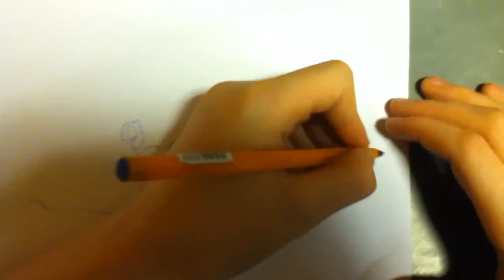How to draw two horses on a field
We are pleased to introduce you to OmelompMedias first ever video on Youtube! Isn't that great!? Well, we definitily think so.

We, OmelompMedias, are two vikings from Norway, and we promise you that every video posted on this channel is absolutely shit. And funny, of course.